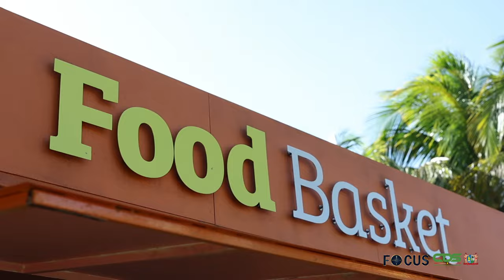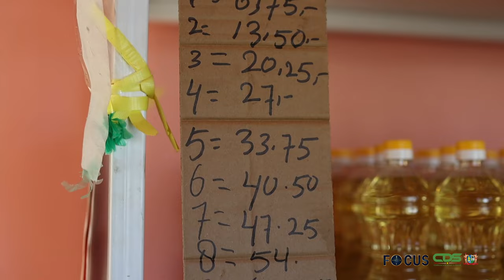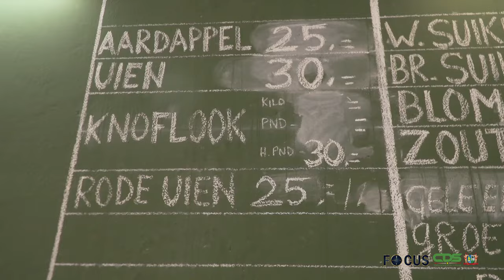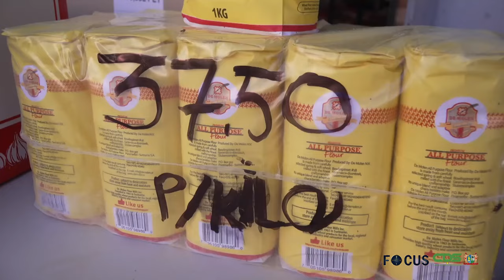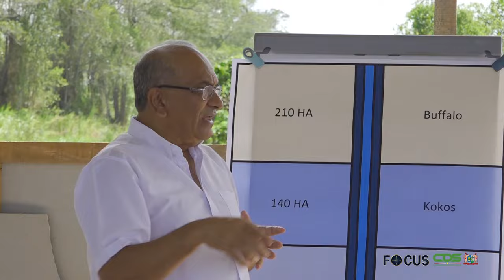FOCUS AFLEVERING 1232, DD 22 MAART 2024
In Focus aflevering 1232 worden de volgende onderwerpen belicht:
- President Santokhi dit weekend naar Guyana
- Diverse uitdagingen en oplossingen sociale projecten regering
- LVV bewerkt gronden in Coronie en Wageningen